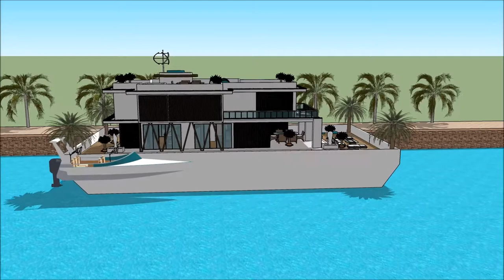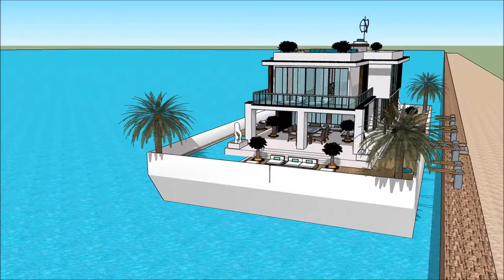ARKITEKT FUNKIS HUS SKETCHUP 3D ARKITEKT BYGGA BÅTHUS VISUALISERING 2018 FLYTENDE HUS in Dubai Hol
The floating house villa houseboatzania launching an innovative high-end luxury yacht floating house villa mansion home design potentially as a display of exhibition of the ARKITEKT FUNKIS HUS SKETCHUP 3D ARKITEKT BYGGA BÅTHUS VISUALISERING 2018 FLYTENDE HUS   in Dubai Hol.

The collection of the Floating house villa houseboatzania concept of ARKITEKT FUNKIS HUS SKETCHUP 3D ARKITEKT BYGGA BÅTHUS VISUALISERING 2018 FLYTENDE HUS   in Dubai Hol consists of high luxury and architectural art pieces in minimalism combined with living on the waterfront of the harbour.

The floating house villa mansion yacht design has the basis to sustain living with high standards and contemporary structural design ARKITEKT FUNKIS HUS SKETCHUP 3D ARKITEKT BYGGA BÅTHUS VISUALISERING 2018 FLYTENDE HUS   in Dubai Hol with numerous of prospects for excessive living and celebrating the desire of life worldwide: